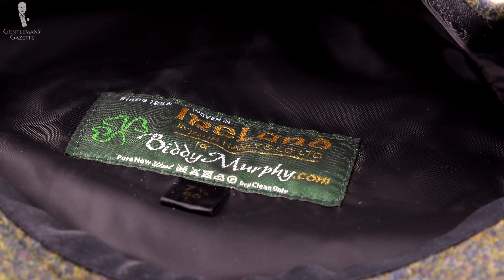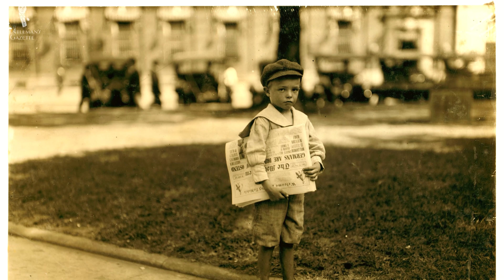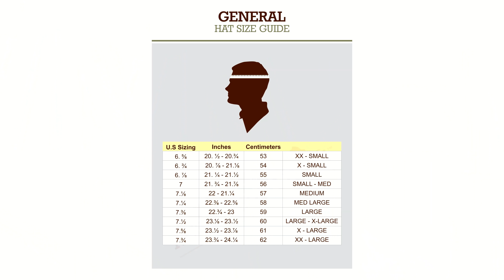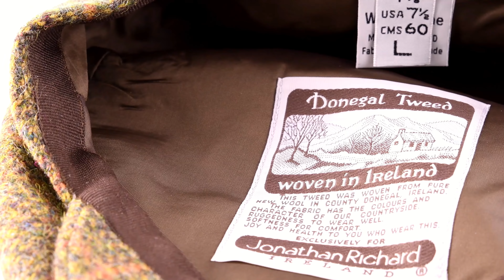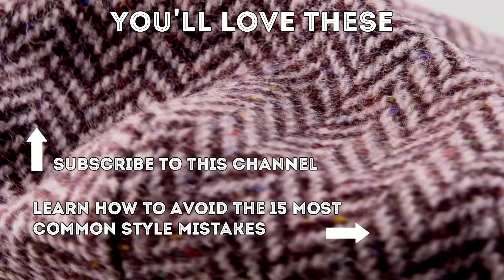Guía de la boina con visera o flat cap (cómo elegir y usar)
COMPRE LO QUE VE EN EL VIDEO:
→ Corbata de seda madder en rojo rubí oscuro con patrón Macclesfield en azul y naranja:
→ Pañuelo de bolsillo de seda madder de color bronce oscuro con motivo de cachemira y diamantes
→  Calcetines de algodón medio marrones con agujas de reloj color verde y crema:

Traducción y doblaje: Martín Petrera

00:00 Introducción

Aunque los sombreros masculinos ya han pasado por su mejor momento, con la reciente popularidad de series como Boardwalk Empire y Peaky Blinders la boina con visera ha tenido algo así como un renacimiento en los años recientes. Y por una buena razón. No solo son calientes en el invierno, sino que también tienen un estilo clásico y casi cualquier hombre bien vestido de cualquier edad puede lograr verse bien con ellas.

Si nunca usó un sombrero, también es mucho menos intimidante de usar y de usar bien. También la puede combinar con atuendos más informales. con atuendos más formales, sacos sport o cualquier otra cosa que caiga en el abanico otoño-invierno.
02:08 Historia de la boina con visera

03:50 Cómo usar una boina con visera
→ Tenga contraste entre la tela de su gorra y el resto de su atuendo
→ Dele forma al ala como guste
→ No la use para atrás
→ No la use en el verano
→ No use la use desabrochada

05:10 Cómo comprar una
Es importante que encaje cómodamente en su cabeza.

Tradicionalmente, las gorras planas se vendían con las mismas tallas de los sombreros.
La boina con visera originalmente se hacía con tweed, otras telas de lana o a veces incluso algodón. Y por esa razón tendría que atenerse a esos materiales. Raphael piensa que el tweed es realmente el mejor material porque tiene profundidad de color, lo mantiene caliente a uno, es duradero y es simplemente una tela maravillosa.

Existen gorras de mezclilla o de cuero; pero Raphael no piensa que dan un look muy favorecedor y prefiere atenerse a las cosas clásicas. Por esa misma razón, permanece alejado de las gorras planas de patchwork o que tienen distintos patrones porque son simplemente muy llamativas.
Lo bueno del tweed es que generalmente es de tonos menos intensos que son adecuados para las temporada del otoño y el invierno. Al mismo tiempo, la composición de colores de la tela presenta una gama de varios de ellos, así que es muy fácil combinarla con otros artículos en su guardarropa aunque no combinen y generen contraste.

Así que siempre que se encuentre con gorras planas demasiado destacadas o que sus tallas sean pequeña, mediana y grande, Raphael sugiere que no las considere a menos que sepa que le encajarán y que le gustará usarlas y no serán solo otro artículo de moda que tendrá que tirar después de una temporada.

Por último pero no menos importante, si usted piensa que una boina con visera hace que se vea anticuado, solo busque en internet fotos de David Beckham o gente como Brad Pitt; quienes obviamente son celebridades en los medios masivos y aún pueden lograr usarlas con éxito y con frecuencia.